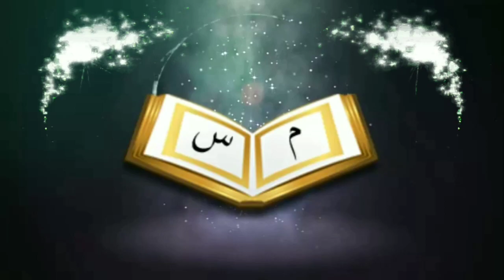বিদআতের মূলনীতি কিᴴᴰ┇by Bro Rahul Hossain Ruhul Amin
বিদআতের মূলনীতি কিᴴᴰ┇

What is the principle of bidat

👋 yeamul islam 👋